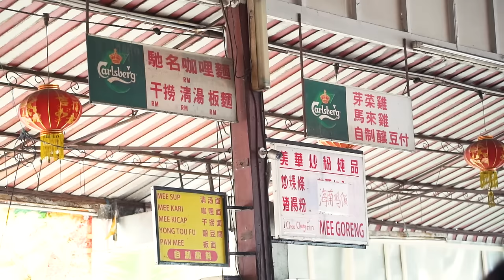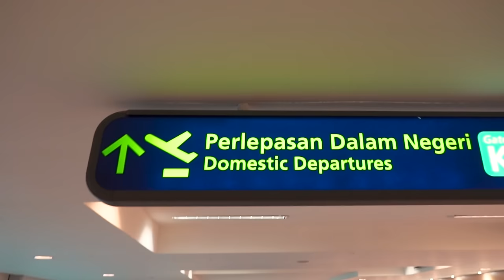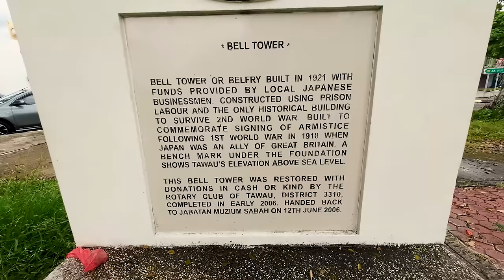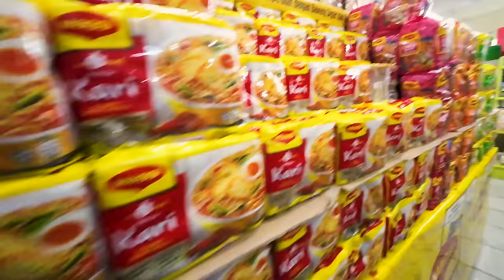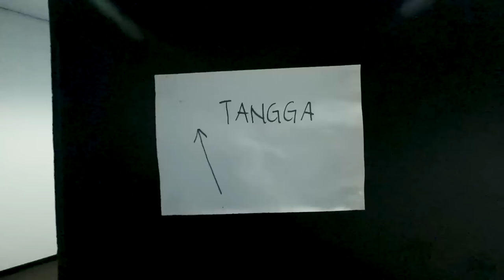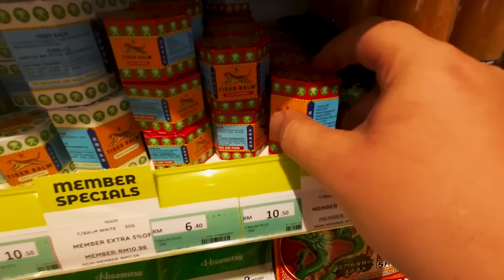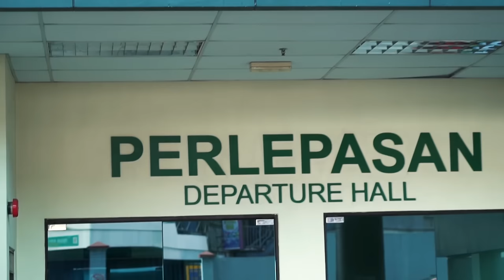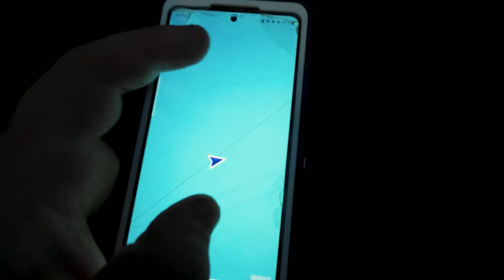Returning To Philippines Via BOAT (Sea Travel Sabah to Tawi-Tawi)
I RETURNED TO THE PHILIPPINES - AND NOT BY PLANE!

Most people arrive in the Philippines by plane. But there's another option - a boat from Sabah, Malaysia going to some of the ports of Mindanao.

So I tried out a boat that has only been running for a few months - the M/V Ming Hai Express that travels between Tawau, Sabah, and Bongao, Tawi-Tawi!

PLEASE NOTE: I do not support or endorse any illegal means of entering or leaving the Philippines. You will pass immigration on both borders here. This is a LEGAL means of entering or leaving the Philippines